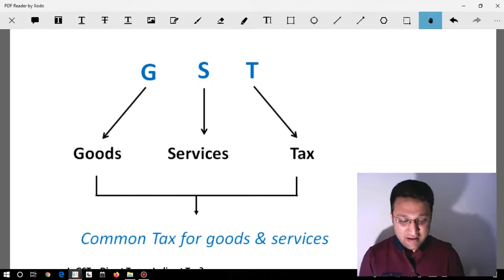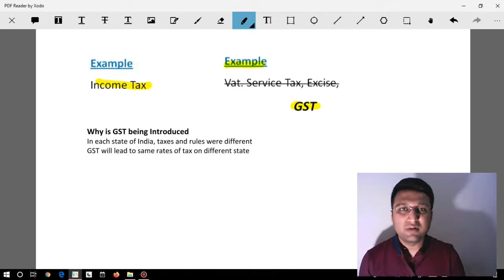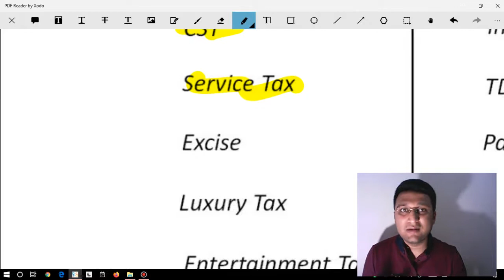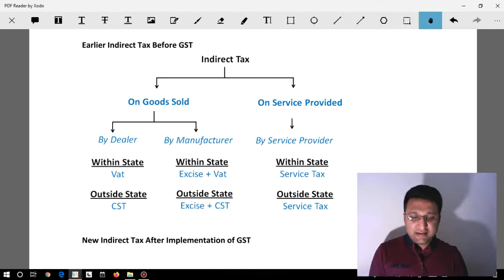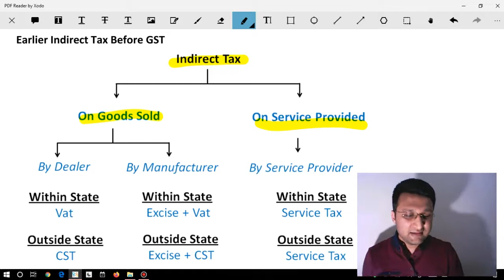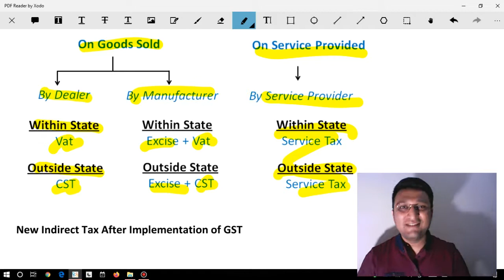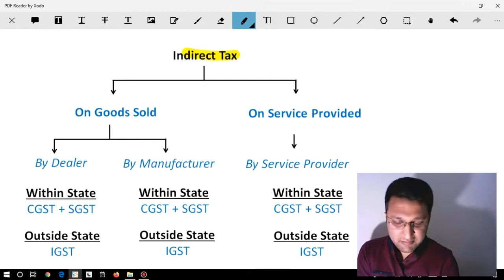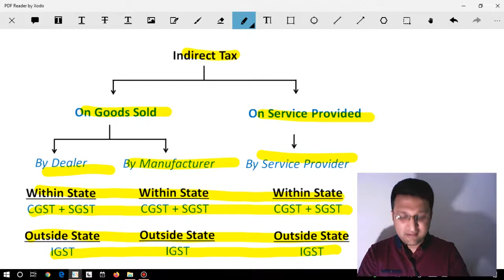2. NEW 2 Old vs new Tax | Taxes replaced by GST | Online Certification Course by CA Piyush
✔️Register as STUDENT
✔️Enter Organization Code - CAPG

1st Time in India, Classes by CA Piyush Gupta (Chartered Accountant) at Smartious Commerce Academy for Class 11, 12, CA, CMA, CS
Smartious Commerce Academy has the sole objective of providing best quality of education to each and every student in India. One day, every student will have great quality education.